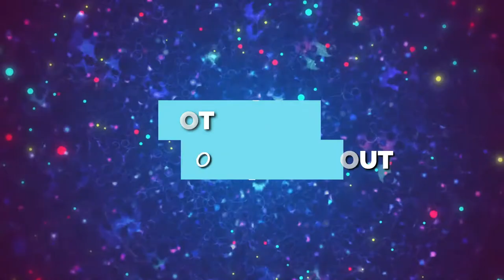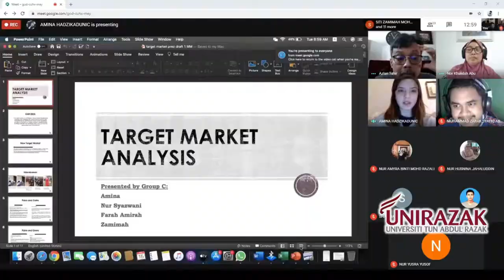Unity Macroverse Free Knowledge Sharing Video : Understanding Target Markets, Question 4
In an earlier video, we laid out 8 questions every budding startup entrepreneur should ask (and answer) in determining and understanding the intended target market(s) for the products and / or services offered. In this video, we share briefly how we at the Unity Macroverse answered the fourth question, of "how to reach targeted customers, and which methods work?".

to know more.